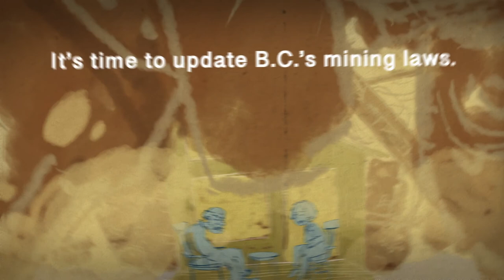Modernize one of B.C.’s oldest laws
Over 80 percent of British Columbia is open to mineral staking. Mining claims should no longer undermine land use planning, Indigenous rights, municipalities, environmental protection, and private property.

B.C.’s 160-year-old mineral tenure legislation must be modernized to align with B.C.’s commitments to Indigenous rights and to help address the growing land use conflicts throughout the province. B.C. remains one of the last main mining jurisdictions in Canada that has yet to modernize its “free entry” law.